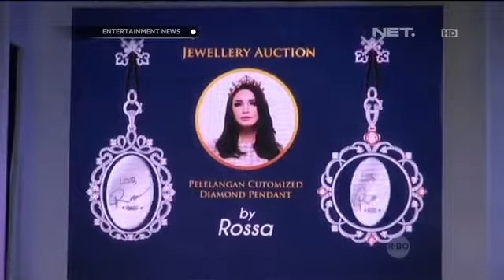Rossa Lelang Perhiasan Desainnya - Rossa X Adelle Jewellery at Diamond For Charity